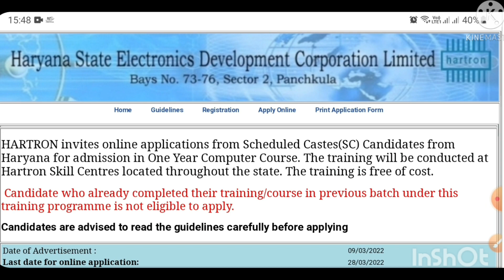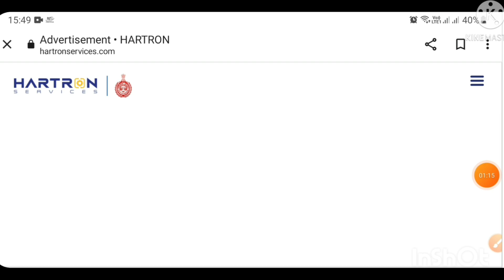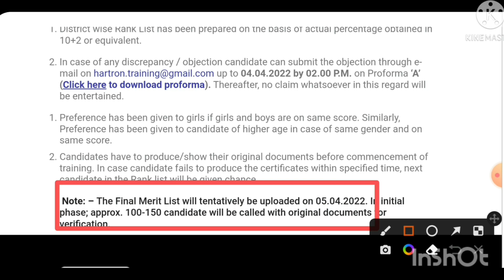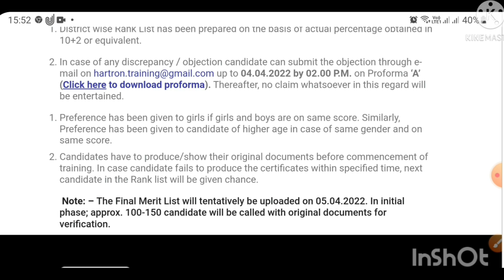Hartron Document Verification Kaise Hogi || Hrtron New Update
Hartron Document Verification Kaise Hogi  || Hrtron New Update || Hartron Document Verification || Hartron 1 Year Free Computer Course Document Verificatin Process || Hartron Document Verification /Admission  Process
Hi